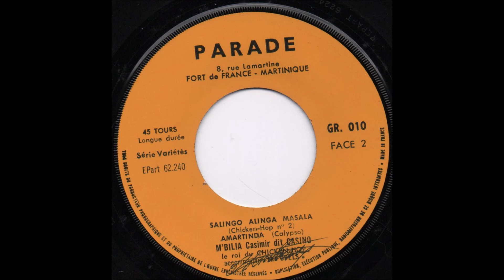M'Bilia Casino "Mabina Ya Sika (Chicken Hop n° 1)" (année ?)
Extrait du EP "Hip Hit Hurrah"
Le roi du Chicken-Hop"
Accompagné par The Opels (De Opels)